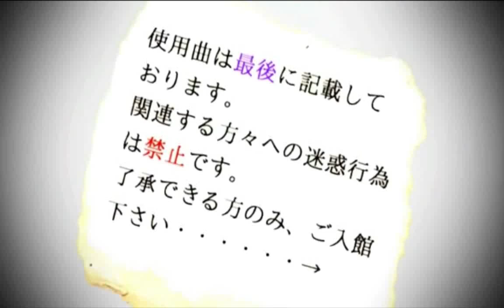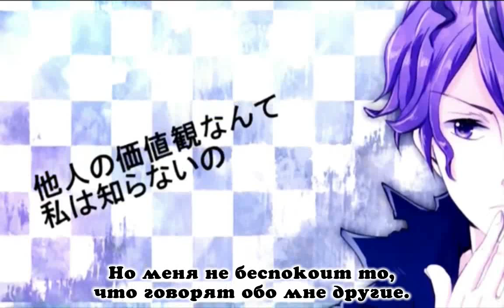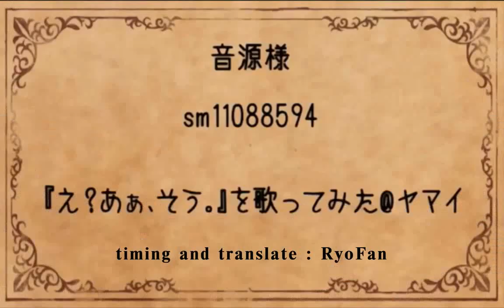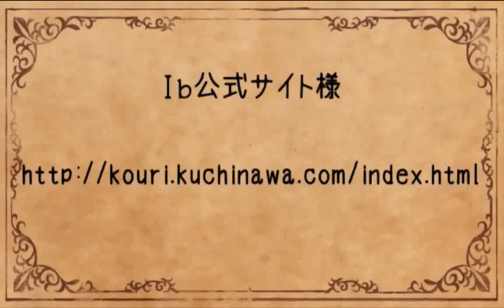[Nico Nico Singer] Kuro Neko - Ib - E? Aa, Sou。(rus sub)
【Ib】 絵？あぁ、そう。歌ってみた ver96猫 【替え歌】
ニコニコから転載しました。 May 17, 2012, 12:20

прим.перев.: в песне Гарри и Мери поют "lolikon" и "yandere", но эти слова заменены на "ikemen" и "bishojo", соответственно... "lolikon" - термин означающий тех, кто любит маленьких девочек... "yandere" - те, кто любят насилие... а "ikemen" и "bishojo" можно перевести как "красивый парень" и "красивая девушка"...